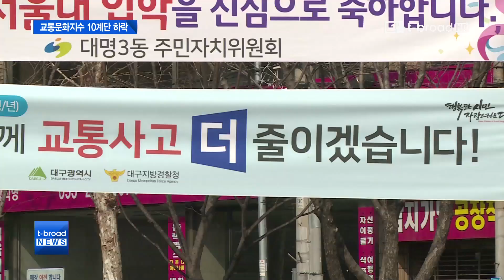[대구]교통문화지수 10계단 하락…중구는 전국 꼴지 /티브로드 대구방송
교통안전공단이 무단횡단과 정지선 미준수 그리고 방향지시등 미점등 같은
도로에서 일어나는 위법행위들을 실제로 측정해 점수를 내 봤습니다.
대구는 전국 17개 시도 중에서 무려 10계단이나 떨어졌고
중구는 전국 자치구 중에서 꼴지였습니다.